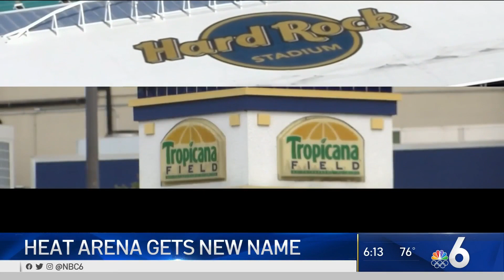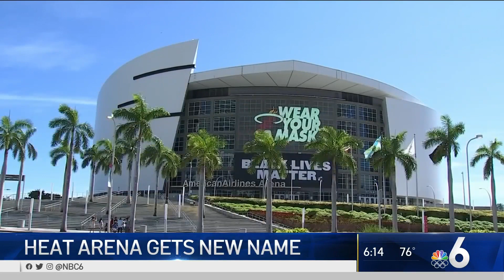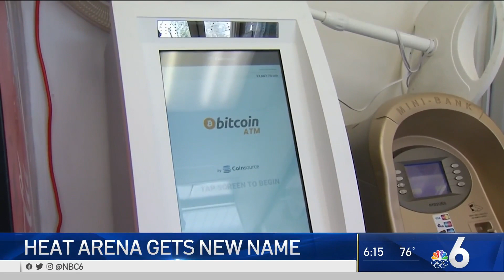FTX Hopes Renaming Miami Heat Arena Promotes Cryptocurrency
The home of the Miami Heat will get a new name after nearly two decades. NBC 6’s Phil Prazan spoke to the FTX CEO about his hopes around the new deal